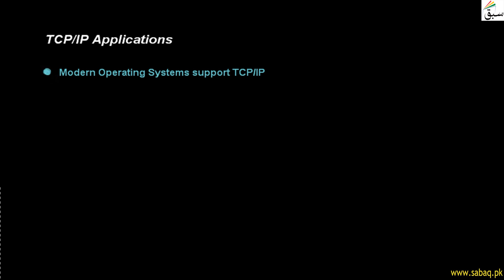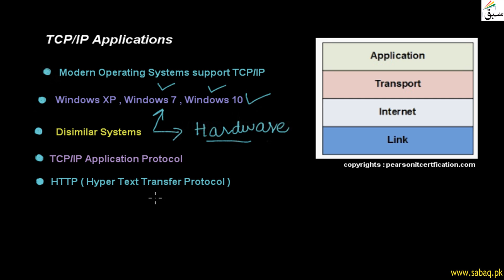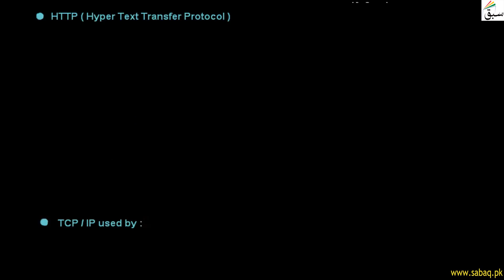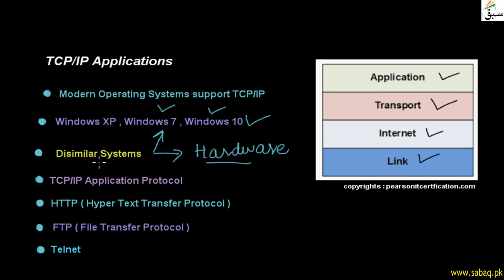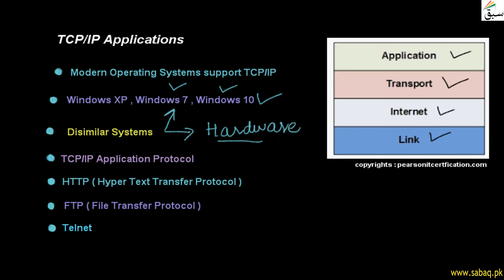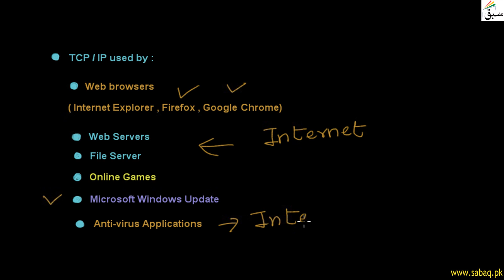TCP/IP Applications, Computer Science Lecture | Sabaq.pk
Applications Of Tcp/Ip Protocol That We Can
Encounter In Our Daily Life
This video is about: TCP/IP Applications. Practice tests and free video lectures for Physics, Chemistry, Biology, Math’s, Computer Science, English & more subjects are also available at Sabaq.pk. So, subscribe to Sabaq.pk/Sabaq Foundation now and get high marks in your exams.

CLASSES WE COVER AT SABAQ.PK / SABAQ FOUNDATION:

1. KG
2. Class 1
3. Class 2
4. Class 3
5. Class 4
6. Class 5
7. Class 6
8. Class 7
9. Class 8
10. Class 9
11. Class 10
12. Class 11
13. Class 12
14. Class 13
15. Class 14
16. MCAT
17. ECAT
18. CSS

BOARDS WE COVER AT SABAQ.PK / SABAQ FOUNDATION:

1. FBISE
2. Sindh Board
3. KP Board
4. Balochistan Board
5. Cambridge

STUDY MATERIAL WE OFFER AT SABAQ.PK / SABAQ FOUNDATION:

1. Physics Lectures
2. Chemistry Lectures
3. Mathematics Lectures
4. Biology Lectures
5. English Lectures
6. General Science Lectures
7. Computer Science Lectures
8. General Math Lectures
9. Accounting Lectures
10. Statistics Lectures
11. Advance Accounting Lectures
12. Cost Accounting Lectures
13. Practice Tests
14. Physics Practical
15. Chemistry Practical